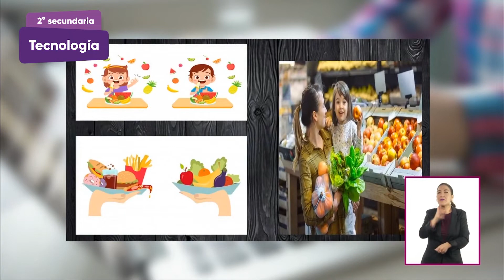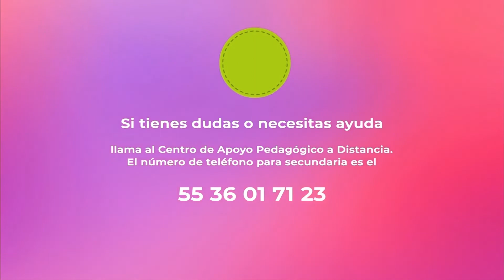2° Secundaria » Tecnología » ¿Cuál es la necesidad y cuál es el problema?